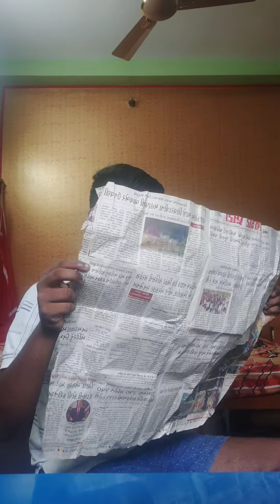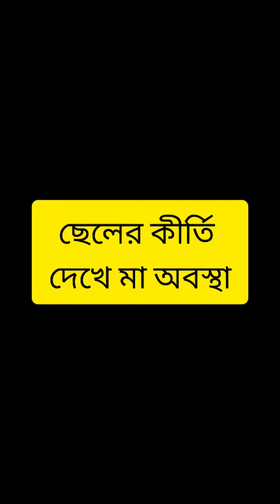ঝড়ের সময় বাঙালি।😂🤣😅